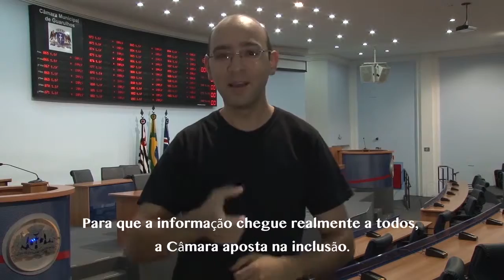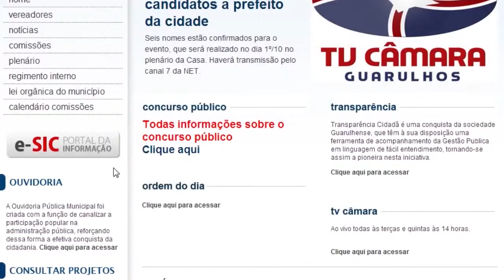Jornal da Câmara - 189ª Edição - 23/09/2015 - Completo